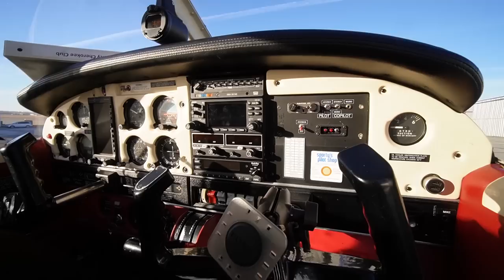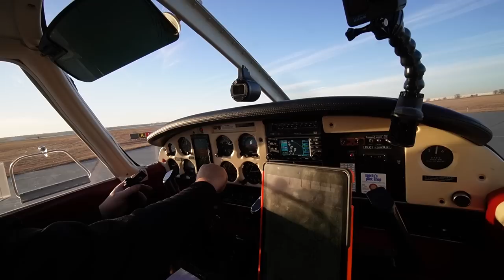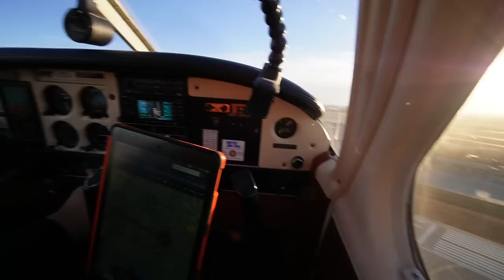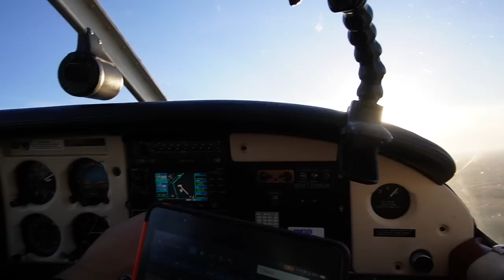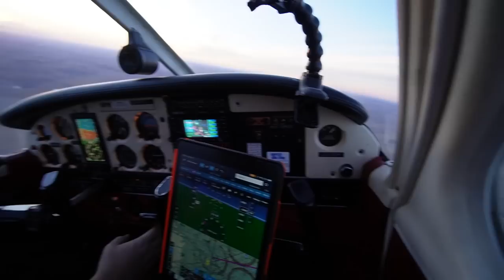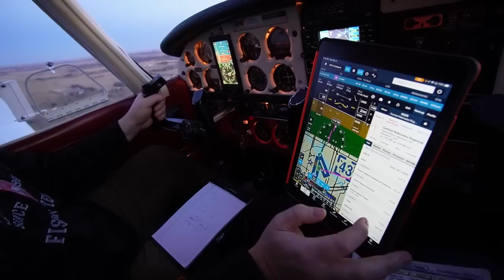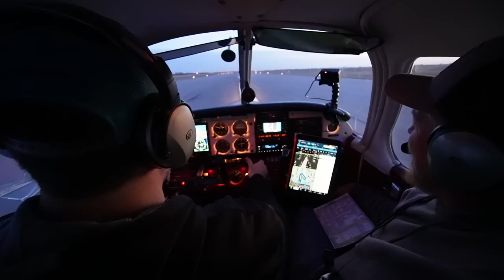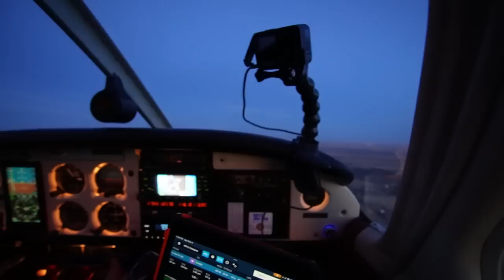Flying An Airplane For The First Time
Huge thanks to Jeremy for taking me up in his airplane!  Hopefully next time we can get our in flight conversation recorded properly 👍

Want to send me something? Send it here:

Quady
Ashland Ne
68003

Gear I use:
My Big Camera
Small tripod